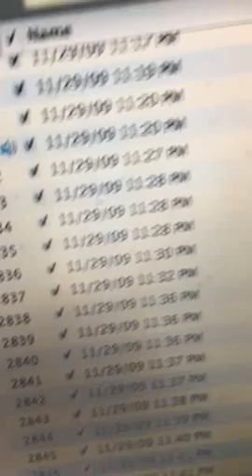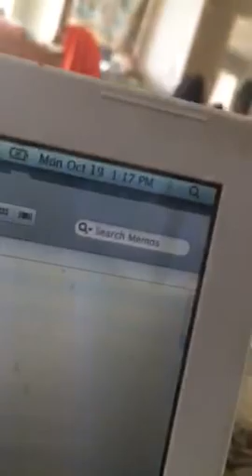Tape recorder 255